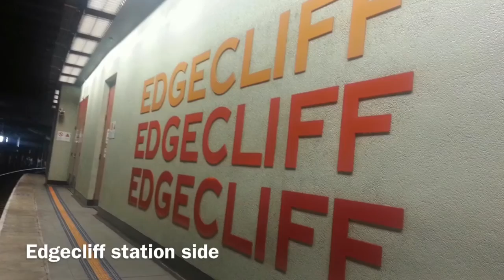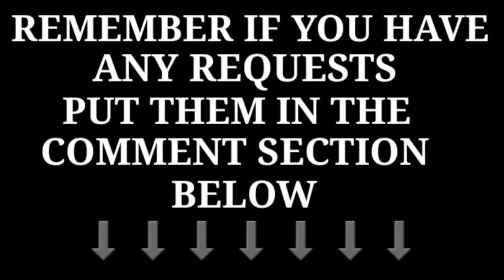Weekly Slide Show 35